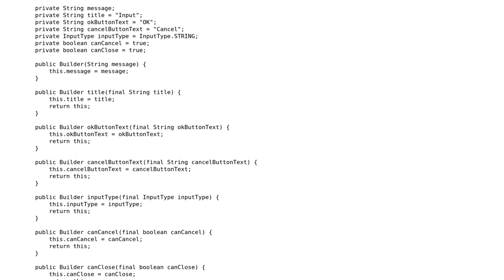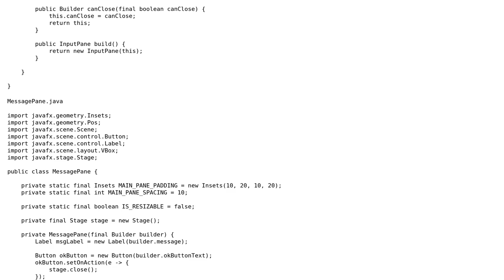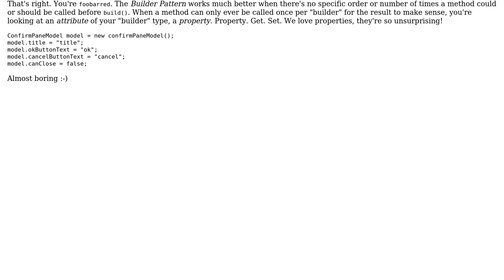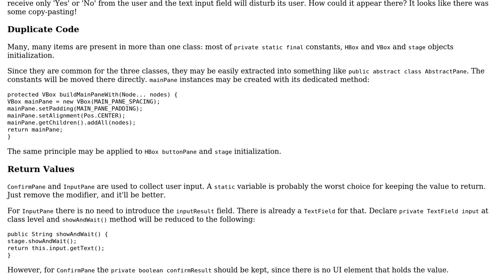Options, options, options. None for JavaFX? (2 Solutions!!)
Options, options, options. None for JavaFX?

With thanks & praise to God, and with thanks to the many people who have made this project possible! | Content (except music & images) licensed under CC BY-SA | Music | Images & others | With thanks to user TheCoffeeCup user Mathieu Guindon user Antot and the Stack Exchange Network Trademarks are property of their respective owners. You are responsible for your own actions.